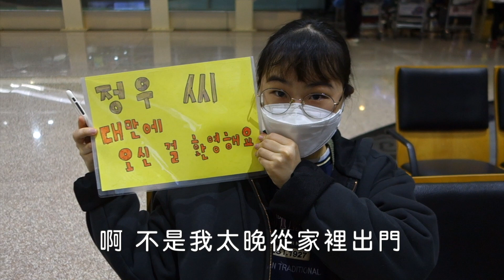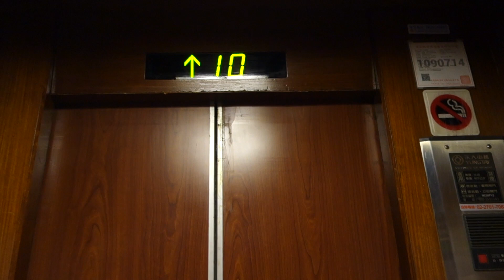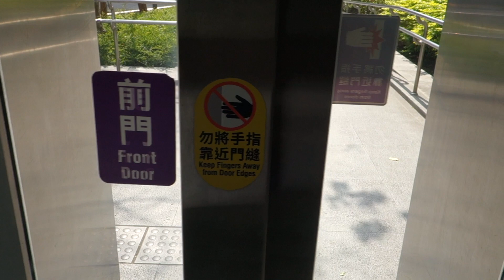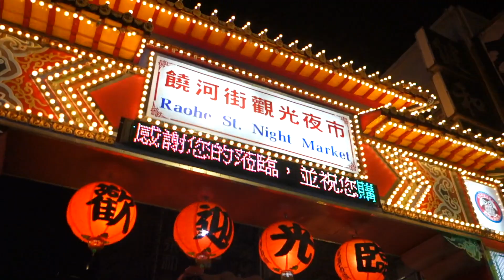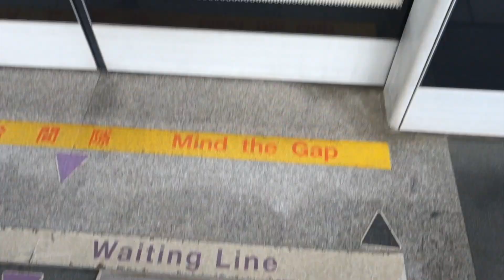🇰🇷棄家女子團終於在台灣見面了！！！女友們在台灣合體了👭韓國人台灣行✈️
在韓國生活了4個月 我們終於再次在🇹🇼台灣見面
帶韓國人去觀光景點

韓國不專業VLOG
游你真好🇰🇷2個月沒見驚喜接機！！！🇰🇷奶茶三姐妹首爾買到爆🔥